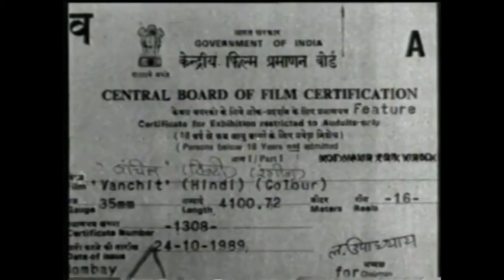Ramanjan Films (1989, VHS Capture)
From Vanchit.